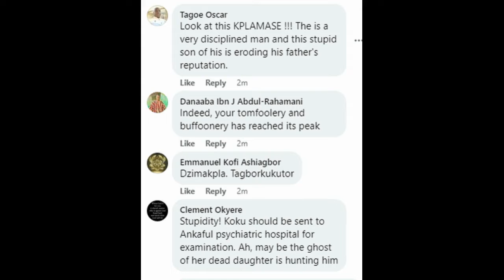Koku Anyidoho replies the fami;y of Atta Mills, dares them to show autopsy otherwise...